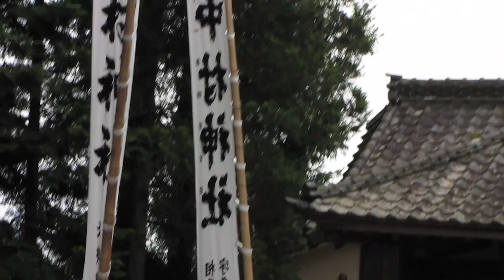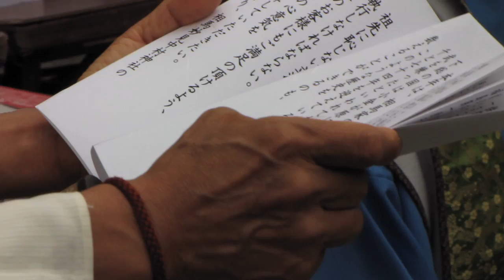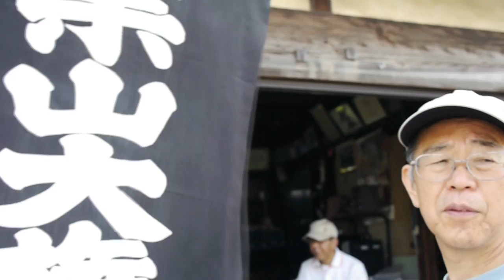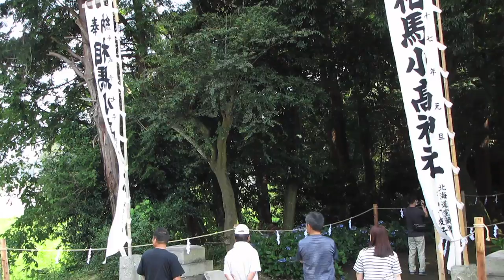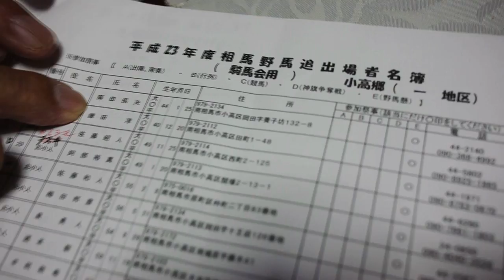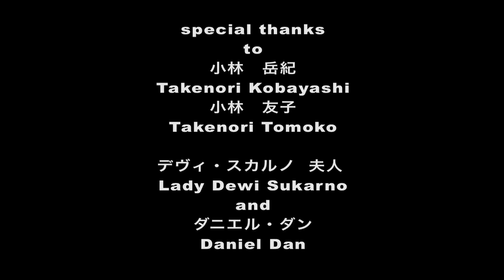The Nuclear Accident Victims of Soma Nomaoi 相馬野馬追まつり 2011 by アデイト (Pt.3)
Despite the nuclear accident, earthquake and tsunami that destroyed among many, the Minami Soma city, taking thousands of lives, drowning horses and carrying out to the ocean numerous samurai armors, the 1070 years tradition of the Soma Nomaoi Festival overcame the difficulties and on July 23rd 24th and 25th 2011 the festival was successfully held. Starting in the morning of July 23rd at the 中村神社 相馬市 福島 Nakamura Shrine, Soma City Fukushima the procession went on for 3 days.

Locations:

中村神社 相馬市 福島
Nakamura Shrine, Soma City Fukushima

太田神社 相馬市 福島
Ohta Shrine, Minamisoma City Fukushima

多珂神社 相馬市 福島
Taka Shrine, Minamisouma City Fukushima

Featuring:

南相馬市長 桜井 勝延 さん
相馬野馬追執行委員長
Katsunobu Sakurai the Mayor of Minamisoma
Soma Nomaoi Executive Chairman

相馬市長 立谷秀清 さん
相馬野馬追副執行委員長
Hidekiyo Tachiya the Mayor of Soma
Soma Nomaoi Vice Chairman

本田 信夫 さん
Nobuo Honda
相馬野馬追小高騎馬会会長
相馬野馬追保存会評議員
相馬野馬追執行委員会委員
Soma Nomaoi cavalries leader of Odaka

デヴィ・スカルノ  夫人
Lady Dewi Sukarno

相馬和胤 さん
相馬家33代当主
Kazutane Soma
33th Lord of the Soma Clan

総大将 相馬 行胤 さん
相馬家34代当主
Michitane Soma
Commander of the Soma Army
34th Lord of the Soma Clan

相馬 陽胤 さん
Kiyotane Soma
Soma Lord

中村神社の禰宜　川島 麻紗美 さん
Asami Kawashima Priestess of Nakamura Shrine

西内清実
Kiyomi Nishiuchi
にしうち染工場 代表"
Nishiuchi Dye Woks

西内 清祐 さん
Seiyu Nishiuchi
社団法人原町観光協会副会長
にしうち染工場
Nishiuchi Dye Woks

中野 美夏 さん
Mika Nakano
特定非営利活動法人馬とあゆむSOMA

小林 岳紀 さん
Takenori Kobayashi
双葉屋旅館、小高
Futabaya Ryokan owner, Odaka